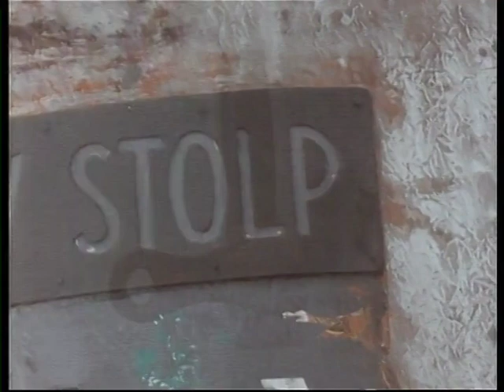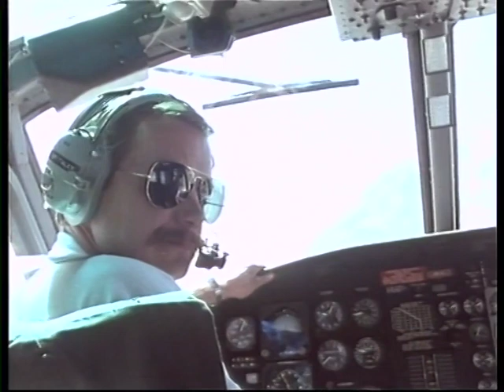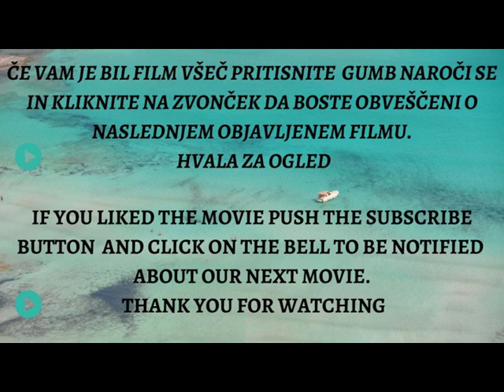OBNOVA Aljaževega stolpa na Triglavu V začetkih 90-tih let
Mini film o obnovi Aljaževega stolpa na Triglavu v začetkih 90-tih let.

ENGLISH:

Mini film about the reconstruction of the Aljaž tower on Triglav in the early 90's.